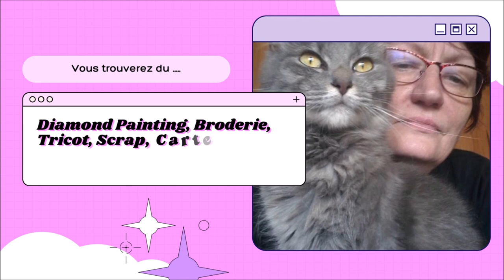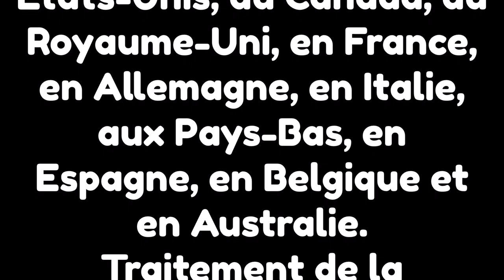UNBOXING de la boutique ARTDOT Rangements pour le DIAMOND PAINTING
★ Livraison gratuite

★ Articles mentionnés, n'hésitez pas à consulter la page du produit pour plus de détails. :